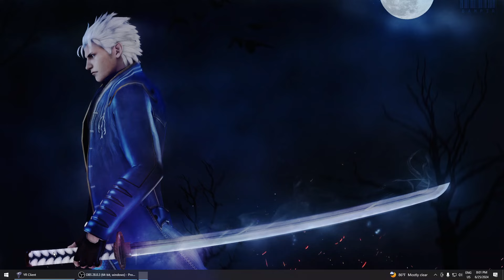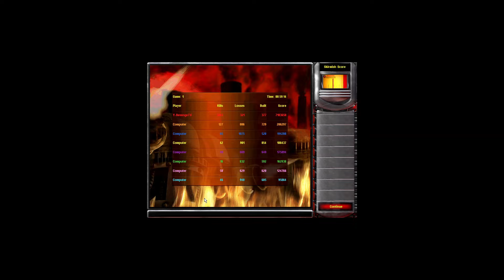Red Alert 2 - RandomDesert3 (Extra Hard)